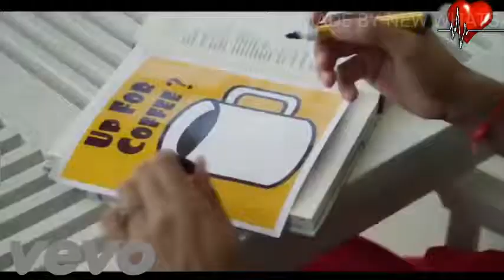New WhatsApp Status 2018 Full Love Story In One Status